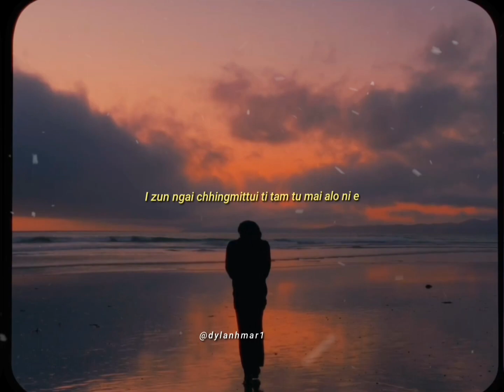December 1, 2023